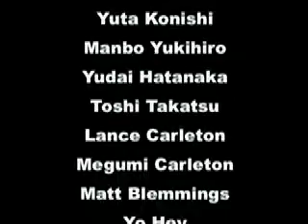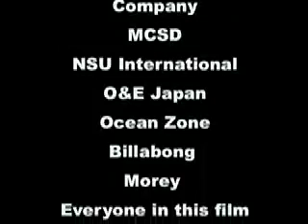Sessions 2006 & 2009 Music by TOOL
Yuta, Yudai, Toshi, Lance, Meg, Matto and Yo Hey, rippin in oz from 2006 to 2009